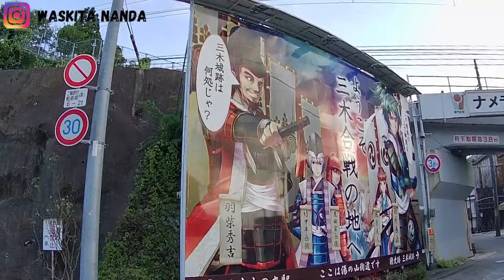SUASANA DESA JEPANG YANG ANEH || SEPEDAAN SORE DI PERKAMPUNGAN JEPANG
Selamat datang di petualangan menakjubkan di pedesaan Jepang yang penuh misteri! Dalam video ini, gue mengajak kalian untuk merasakan keindahan senja yang memukau sambil bersepeda melintasi perkampungan yang tak biasa. Dari bangunan tradisional yang unik hingga pemandangan alam yang menakjubkan, Anda akan disuguhi suasana yang benar-benar berbeda dari biasanya. Jangan lewatkan momen-momen ajaib yang mungkin hanya bisa ditemukan di tempat ini. Siapkan diri kalian untuk penjelajahan visual yang memikat dan membuat kalian ingin segera merasakan pesonanya sendiri. Tonton sekarang dan rasakan magisnya pedesaan Jepang yang aneh!